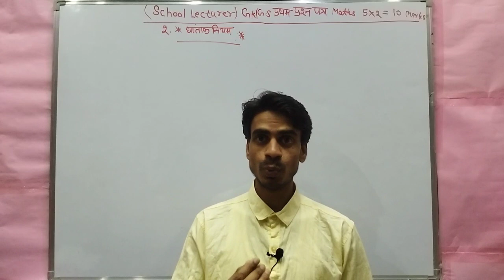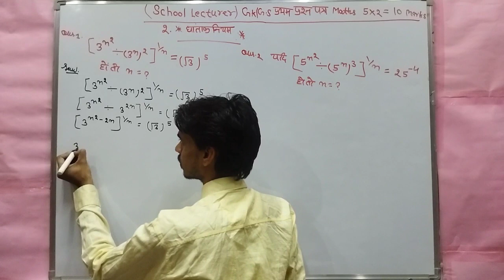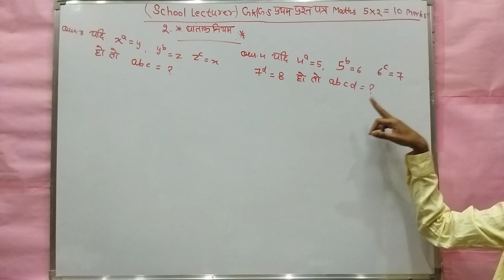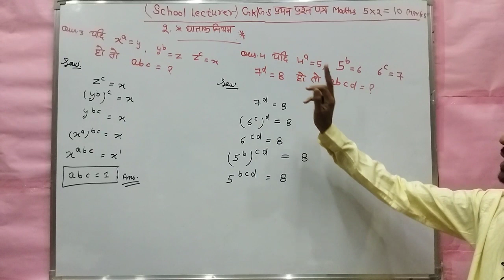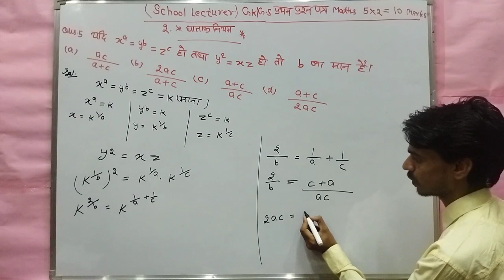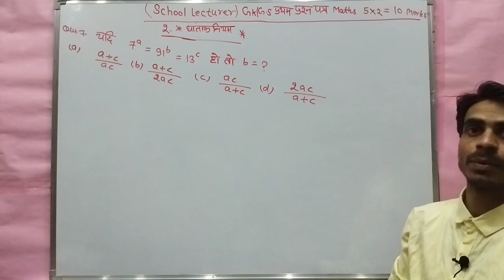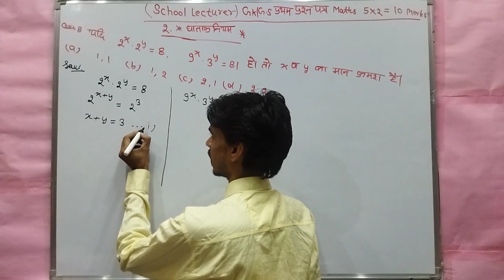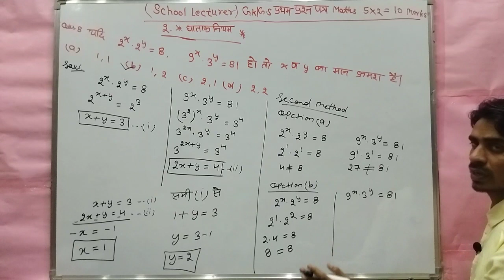Surds and Indices RPSC first Grade GK/GS Math Class-9